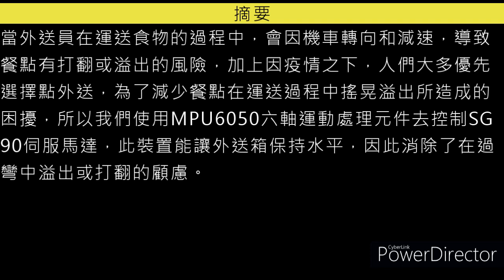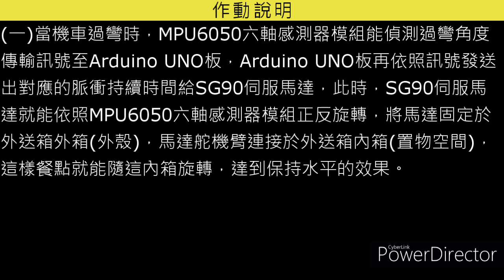112年專題實作及創意競賽決賽【動力機械群】專題組第三名：不讓你倒-外送箱平衡裝置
得獎獎項：【動力機械群－專題組－第三名】
參賽學校：高雄市立中正高級工業職業學校
作品名稱：不讓你倒-外送箱平衡裝置
指導老師：許○雄、吳○震
參賽學生：林○宏(汽車科)、蘇○緯(汽車科)